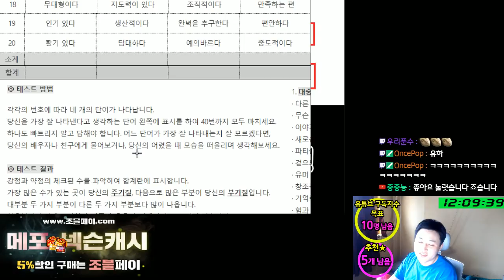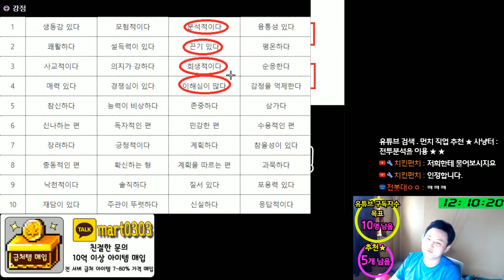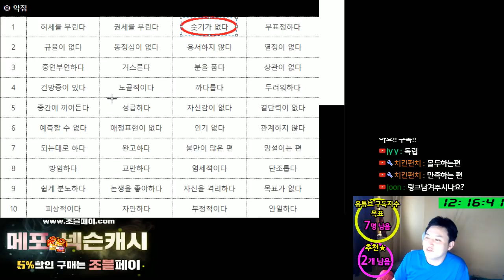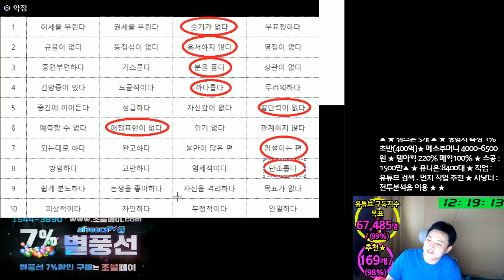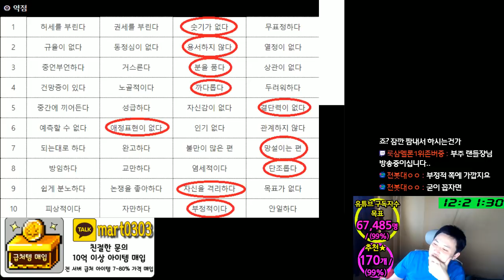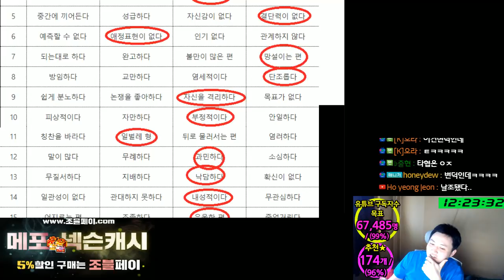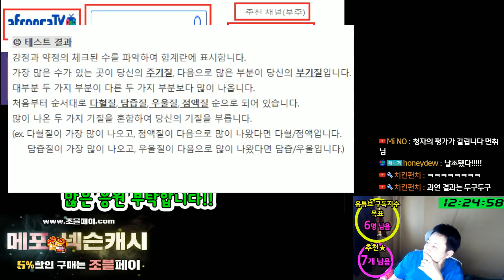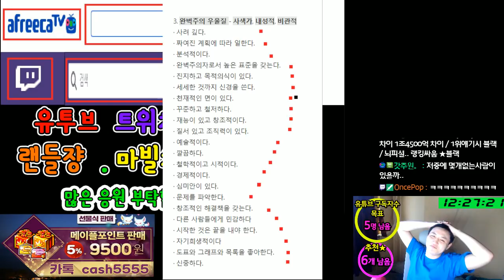히포크라테스 기질테스트 / 먼치도 해보았습니다... 집사부일체 [메이플스토리 먼치]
히포크라테스 기질테스트 주소 .

카테고리
엔터테인먼트
라이선스
표준 YouTube 라이선스
간략히